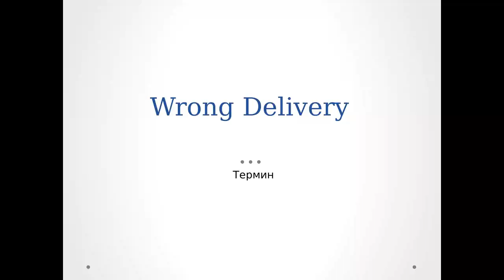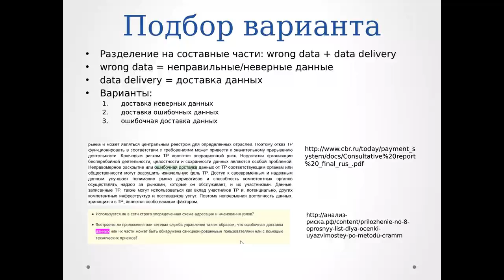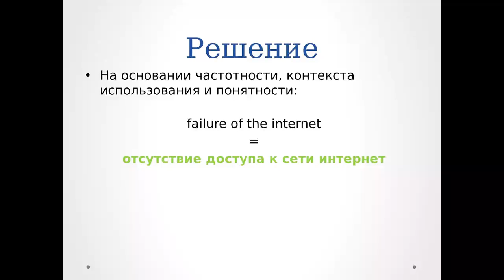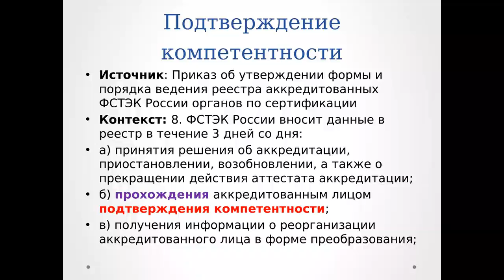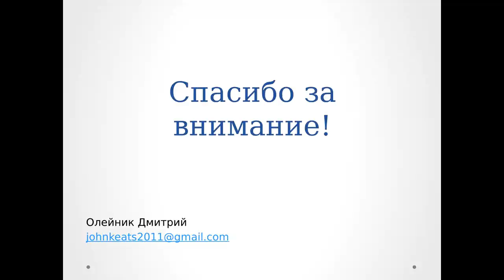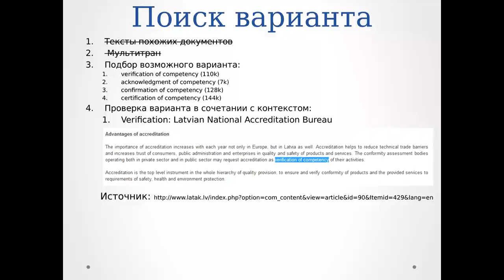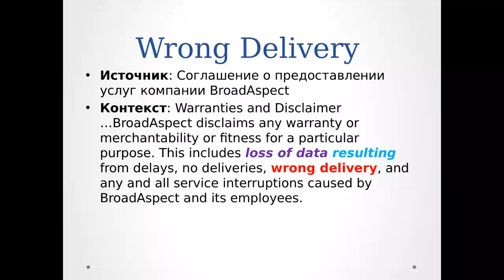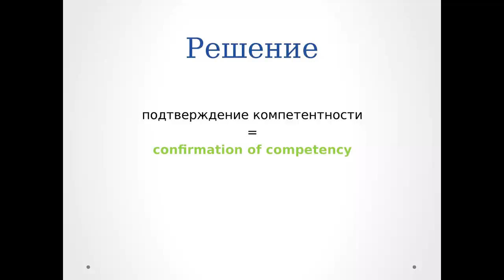Разбор терминов: wrong delivery, failure of the Internet, испытательная лаборатория...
Разобраны термины:
1. Wrong delivery
2. Failure of the Internet
4. Испытательная лаборатория
5. Подтверждение компетентности

Участники: экспериментальная группа по информационному праву №4 (ведущий - Дмитрий Олейник)